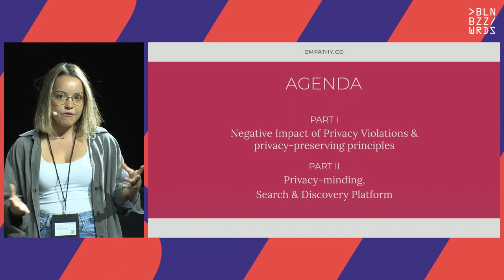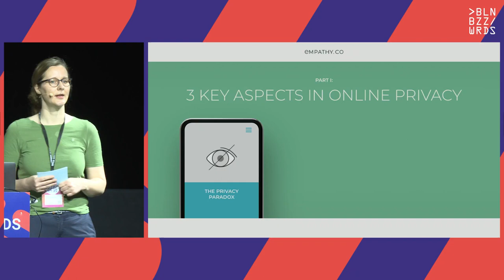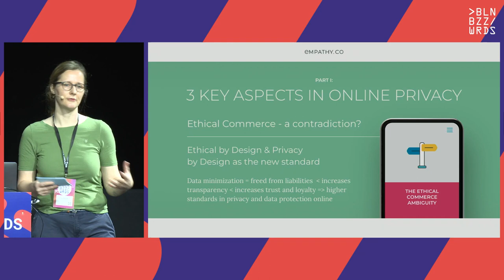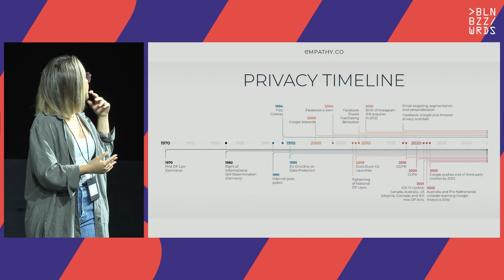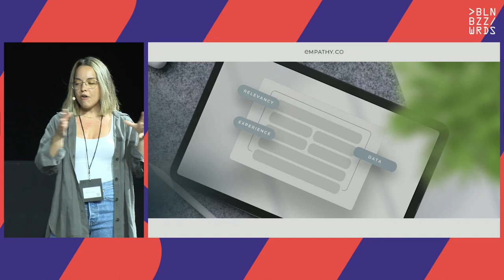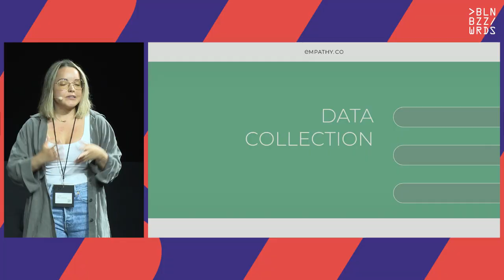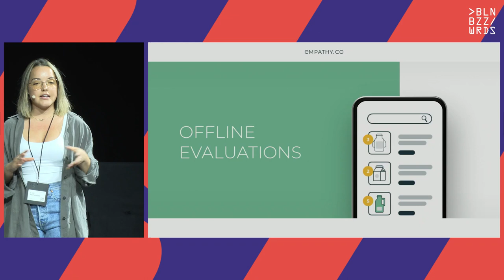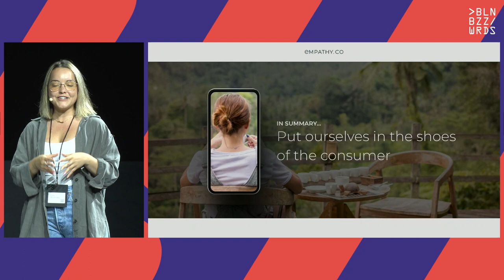Nina Müller & Lara Menéndez García – Goodbye Tracking, Hello Privacy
Goodbye Tracking, Hello Privacy: The Technology & Architecture behind Ethical Search & Discovery

Search is a vital part of the online experience and for many brands a key way to interact with their customers. Yet search results are too often derived from data collected by trackers and analytics, tools that disrespect human rights and GDPR or CCPA regulations. In this talk, we'll outline the negative impact of tracking while exploring alternative solutions that actively protect privacy without detracting from the search experience.

Key takeaways:

Learn the key principles of a privacy-first platform architecture
Explore high demand performance stability in a data protected environment
Liberty of liability: look, but don’t touch personal data